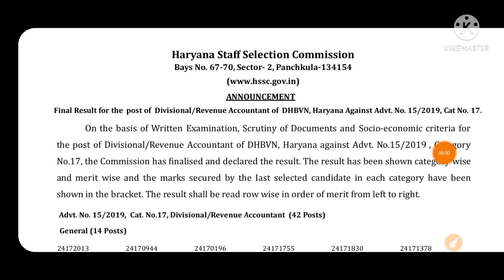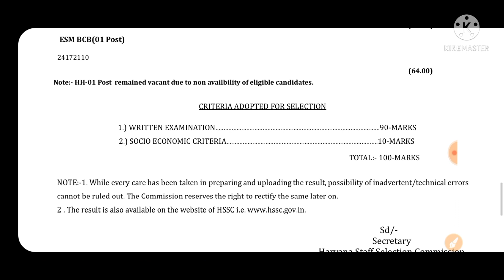Hssc धमाका एक और रिजल्ट जारी